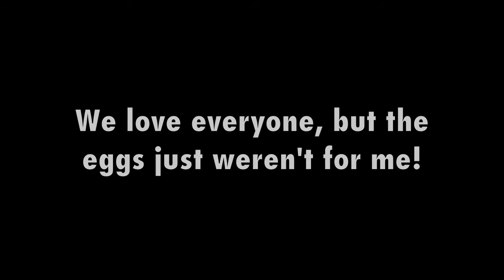Dragon Boat Festival (2015)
Watch as I try salty and jelly eggs for the first time on last years Dragon Boat Festival! As you can see, I wasn't a real fan of them - lets just say they were different... Nevertheless, it was an awesome experience to try them out and also give them away to my neighbors at Hou Cun Jiayuan. I didn't like the eggs, but I loved my time in China! Try them out next Dragon Boat Festival!